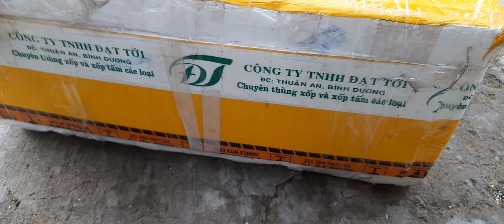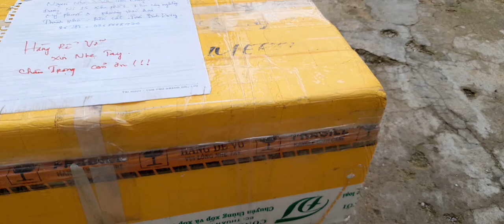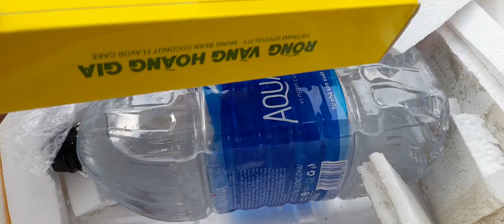TRONG NHƯ NƯỚC MƯA